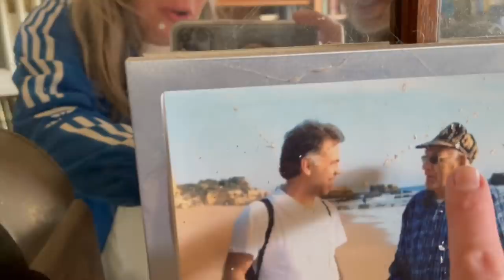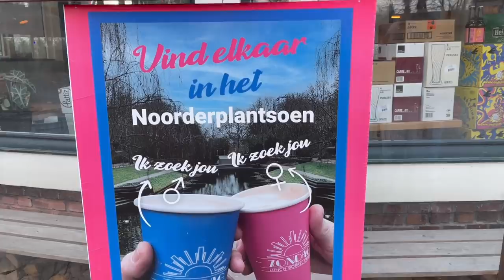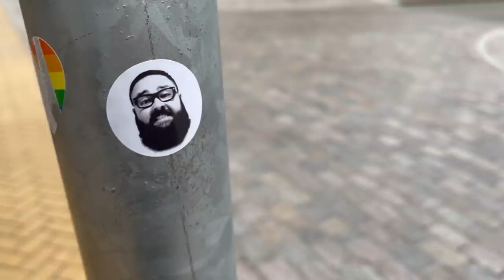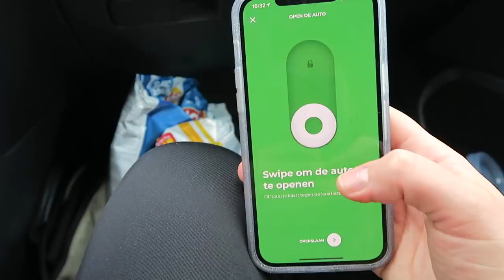Ik zou hier wel willen wonen, weekendje weg in GRONINGEN met Richie en Sydney! + VLOG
In deze weekvlog gaan we slapen in een droomhotel in hartje Grunn, @hotelmiossblanche. We gaan wandelen met vrienden, naar mijn vader en een stadswandeling maken.
Ik ben Roosmarijn: Een positieve en eerlijke modeontwerper, kringloop shopper en creatieve duizendpoot. In mijn video’s zie je mijn leven met mijn Australische boyfriend en onze baby Sydney, neem ik jullie mee naar de beste plekken van Amsterdam en je ziet alle mooie én lelijke dingen die het leven met zich mee brengt.

Dit is mijn postadres:
Bergweg 70
1217 SC Hilversum